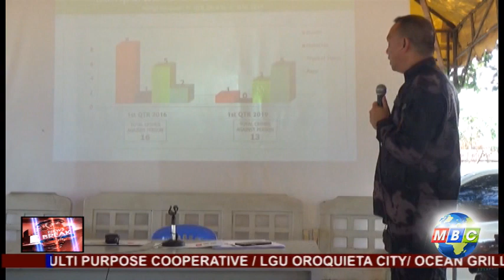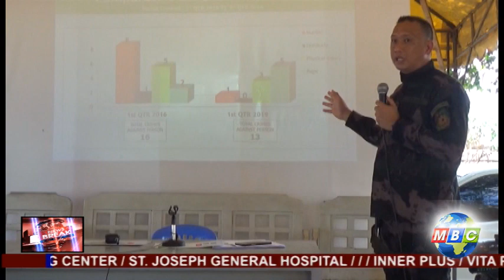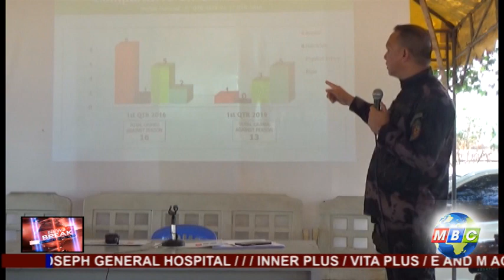Krimen sa Ozamiz miubos sukad miabot si PMajor Jovie Espenido